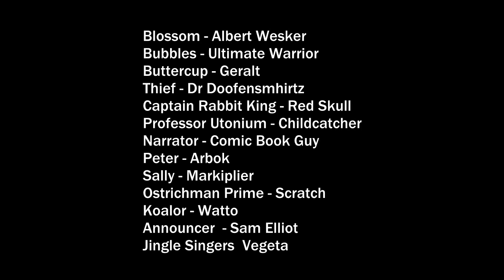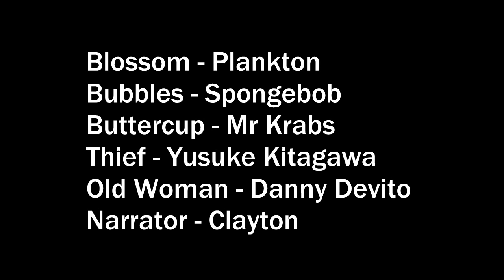The Powerpuff Girls - Blind Reading | Jewel of the Aisle!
Albert Wesker, Geralt and the Ultimate Warrior become spandex brothers...then Yusuke tries to steal the new Krabby Patty Cereal.